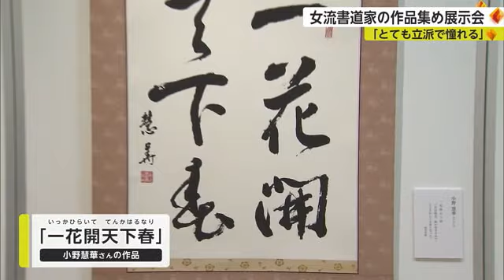「立派で憧れる」女性書道家の作品を集めた展示会【佐賀県】 (23/01/11 18:26)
県内在住の女性の書道家の作品を集めた展示会が、11日から佐賀市の佐賀玉屋で開かれています。

この展示会は、県内の女流書道家の作品を多くの人に見てもらおうと、1995年から毎年開かれています。
29回目となる今年は、県書作家協会の正会員104人と賛助作品3人の力作が展示されています。
こちらは小野慧華さんの作品です。
孫が好きな梅の花が登場する「一花開天下春」という言葉を選び、激励するような気持ちで力強く書いたということです。
このほかにも、会場では墨つぎを生かして濃淡をつけ奥行きを出した作品や、今年の干支うさぎにちなんだ作品などが並びます。

【来場者】
「とても立派で憧れる。毎年来るが気持ちがなごやかになる」

この展示会は、1月16日まで開かれています。